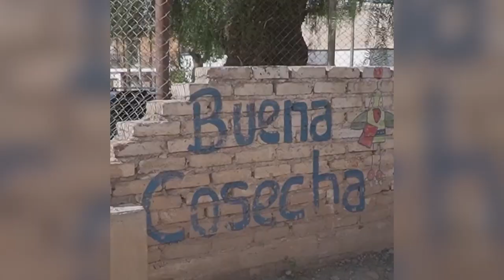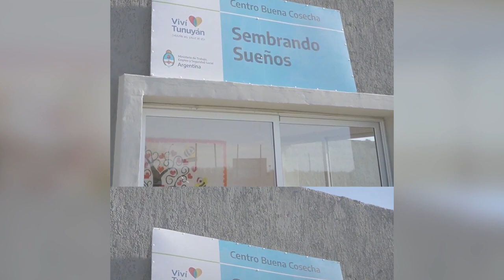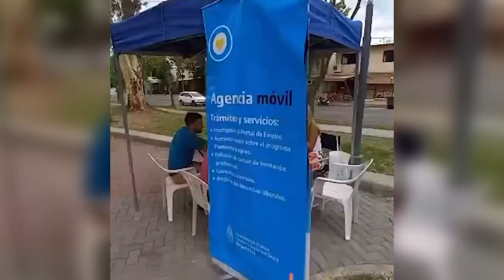Ministerio de Trabajo de Nación ejecuta distintos programas en la provincia de Mendoza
Entrevistamos a Gonzalo Navarro, responsabl de la Agencia Territorial Mendoza del Ministerio de Trabajo de Nación.
Nos contó sobre el Programa Buena Cosecha, la cual es una herramienta concreta para erradicar el trabajo infantil y proteger el trabajo adolescente. A través de él se promueve la creación y/o el fortalecimiento de espacios de cuidado y contención para hijas e hijos de trabajadores/as del ámbito rural (Centros Buena Cosecha).
A su vez se está implementando el programa Promoción del Empleo.